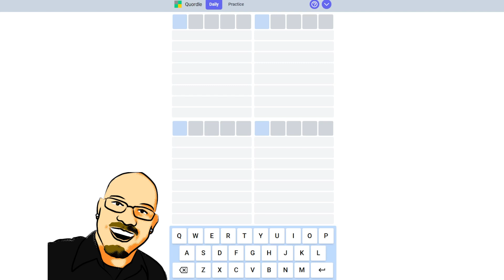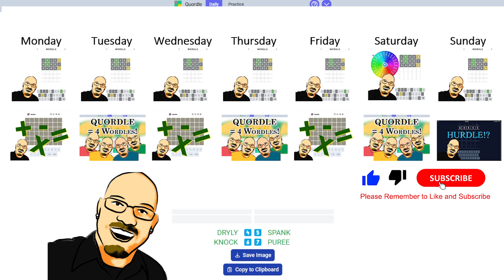Quordle August 9th, 2022 - Can you guess the word(s)?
Hi everyone! Today Sean plays Quordle, a fun word logic puzzle.